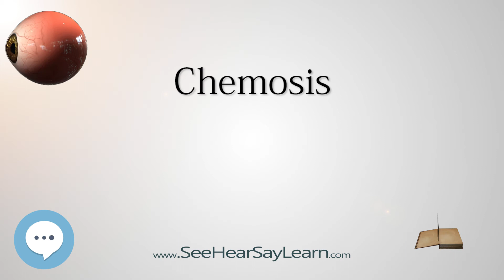Chemosis - Your EYEBALLS - EYNTK 👁️👁️💉😳💊🔊💯✅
This video is about "Chemosis". This video series is something special. We're fully delving into all things everything and all things about the HUMAN EYE!